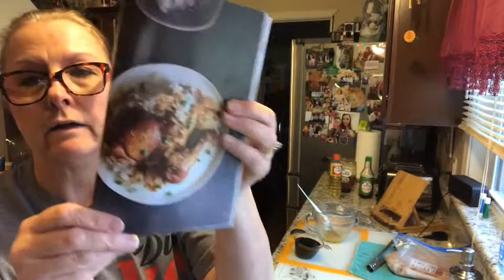Teriyaki Chicken and Rice In my Pampered Chef Quick Cooker!